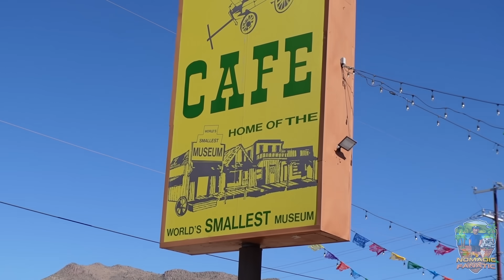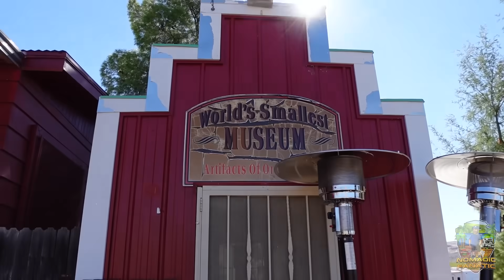Many, Many Sick Days Later Out Here.... Doing My Best With What I'm Dealt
Here is my gear & some popular questions answered:

*Main Camera: Sony A7 IV With 20mm 1.8F Lens
*Stealth Camera: GoPro 10 With Mod Box, and Volta Grip
*Backup Camera: Sony ZV-1
*Vlog Lens: 12-60mm Kit lens
*Stabilizer: Zhiyun Crane 2 (For B-Roll)
Slow Motion: Shot 1080p 240fps. Reduced to 8% in Post Production
Additional Audio: Sony ICD-PX333
Editing Laptop: 2019 16” MacBook Pro 2.4GHz 8-Core i9 ~ 64GB Ram ~ 2TB SSD
Editing Software: Adobe Premiere Pro CC
Aerial Drone Shots: DJI Mavic2 Shot in 2.7K Downscaled to 1080p
RV MPG: 7-8mpg depending on generator use.
Charge Controller: Victron MPPT 150/85-TR
Inverter/Charger:  Victron 3000 watt MultiPlus
Batteries: Battle Born Lithium 100ah x 5 = 500 amp hours.